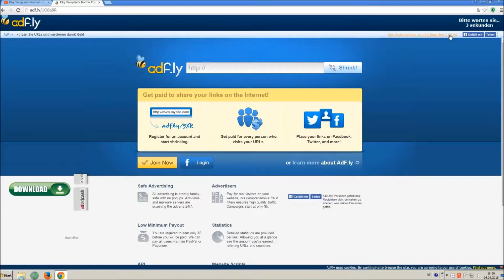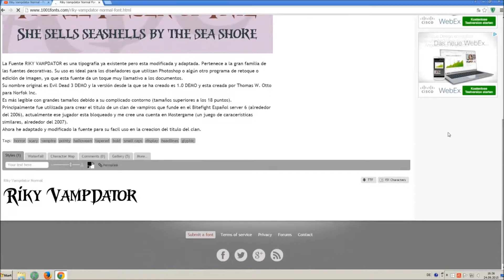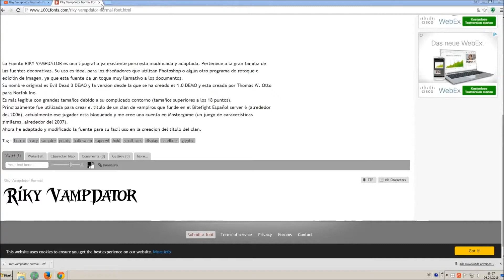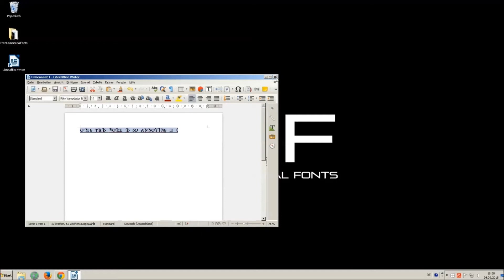Head-Ding-Maker-Brk - Free Commercial Font Download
FREE COMMERCIAL FONT (FCF)
Head-Ding-Maker-Brk

Artist of the Track: Disfigure